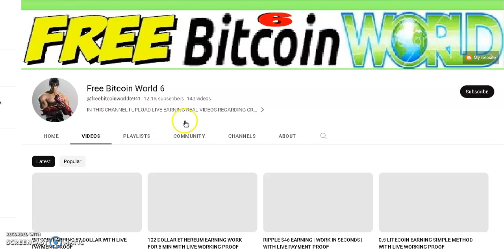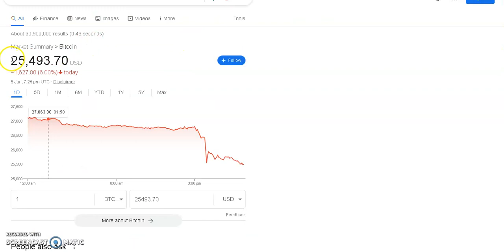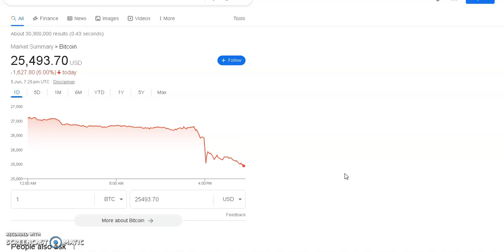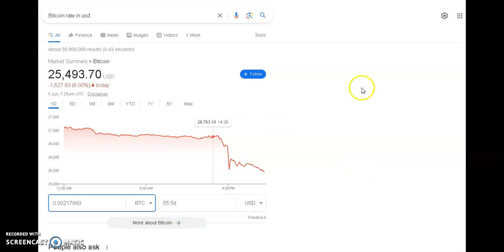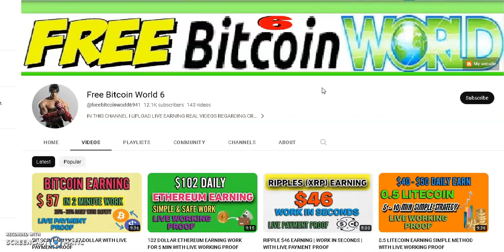60 - 70 DOLLAR BITCOIN EARNING | 5 MIN WORKING | WITH LIVE WORKING PROOF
bitsler​​ earning

COMMUNITY GUIDELINES:

 My video doesn’t contain sexual content, harmful,copyright issue,casino promote,hateful content, threats, spam , misleading metadata, or scams .Just for knowledge share how earn money.If Youtube you feel /find any issue regarding community guidelines in my content than before "STRIKE" please send me mail i remove that particular content but don't send "STRIKE".

cryptocurrency binance
cryptocurrency kya hai
cryptocurrency halal or haram
cryptocurrency trading
cryptocurrency course
cryptocurrency news today
bitsler strategy
bitsler trick
bitsler strategy in hindi
bitsler hack script 2023
bitsler withdrawal
cryptocurrency real earning
real bitcoin earning app 2023
real crypto earning games
real crypto earning apps
bitcoin real earning app
real bitcoin earning games
real crypto earning
real bitcoin earning website
crypto real earning faucet wallet instant
real crypto earning games 2023
cryptocurrency real earning and
cryptocurrency real earning android
bitsler real earning android
bitsler real earning app
crypto market
watch to earn
crypto podcast
easiest way to earn
blockchain
coin bureau
cnbc crypto
crypto news today
crypto trading
future technology
buy bitcoin
top altcoins
buy ethereum
how to invest
passive income
bitcoin
cardano
bitcoin price prediction
altcoin daily news
investing crypto 2023
ripple
what is bitcoin in hindi
bitcoin explained
bitcoin explained 2023
cryptocurrency explained
cryptocurrency in india 2023
cryptocurrency mining in india 2023
what is cryptocurrency in hindi
how cryptocurrency work
how cryptocurrency works for beginners
markaz app
bitsler app
online earning in pakistan
online earning
earn money online
bitsler app se paise kaise kamaye
free bitcoin world earn money
earn money free bitcoin world
Binance Se Free Me Paisa Kamaye
Earn Automatic Daily
Best Part Time Work
automatic earn
online money
binance
part time